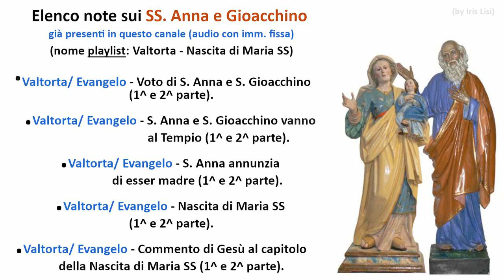16 agosto - S. Gioacchino (vetus ordo) Valtorta (leggi descrizione, please) *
*IMPORTANTE: nell'Evangelo Valtortiano i Genitori della B.V. Maria sono DESCRITTI IN MODO meravigliosamente DETTAGLIATO.
**nell'Evangelo suddetto naturalmente le due Figure in oggetto sono descritte e narrate INSIEME (benchè nel Vetus Ordo siano festeggiate separatamente).
***nell'Evangelo Valtortiano (e sto parlando della INTERA OPERA) NON risulta che San Gioacchino fosse "molto ricco" (come detto  in altri scritti) bensì risulta che egli fosse un semplice agricoltore, avente una casa (e non una villa) e un "poderetto" (piccolo podere) che coltivava personalmente. Inoltre, nell'Evangelo rivelato a Maria Valtorta, NON risulta che San Gioacchino si sia ritirato per 40 giorni su una altura, per fare penitenza (al fine di avere un figlio dalla moglie Anna). Risulta invece che Gioacchino ed Anna si recarono al Tempio e FECERO VOTO di donare il nascituro al Signore, quando avesse compiuto TRE ANNI.